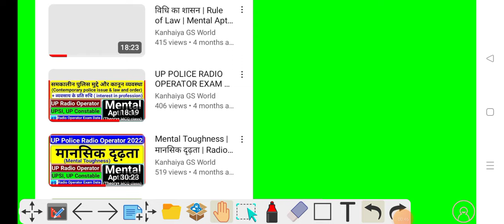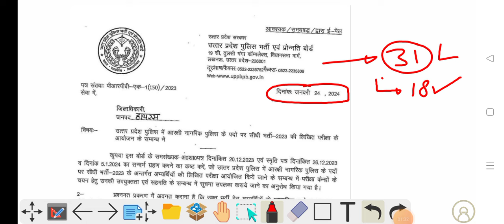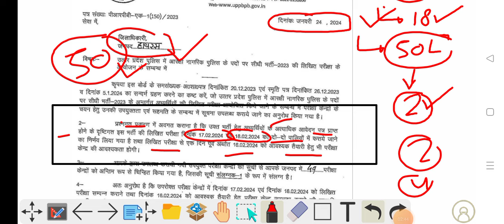UP POLICE Exam Date Out | UP Police Exam Date 2024 | UP Police Letest News | UPP Exam 2024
UP Police Exam Date out | | UP Police Digilocker | UP Police Letest News   Kanhaiya GS World

UP Police Letest News | Radio Operator Science Class | Mental Aptitude